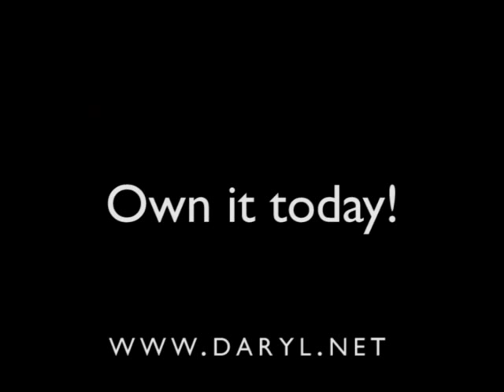The Invisible Deck - Essentials in Magic - by Daryl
To purchase this effect and the special cards that come with it - please follow this
Thanks! We look forward to serving you. Daryl and Alison.